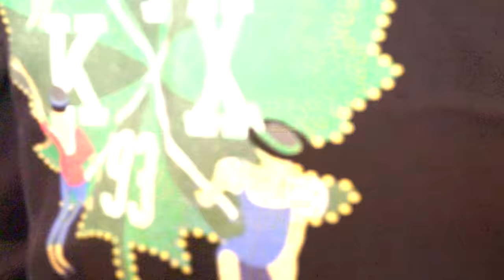Münchner Oktoberfest 2022 Promenade der Damen vom Teufelsrad Attraktion // wiesn ORIGINAL Großartig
Hello Navigators, I share with you another Video of Teufelsrad, it is so much fun, this year 2022 was a success very  popular with nationals and tourists, we hope next year the next Oktoberfest 2023 everyone comes to have fun and tour with Teufelsrad

Subscribe to my channel to keep the channel active for the next 2023  and you can enjoy Videos from Germany, Video Editing takes many hours of work so that the public can enjoy everything that happened at Oktoberfest 2022, Subscribe, leave your Comments and a Like with just that the channel remains Active Thank you very much to all and my best regards from Munich. 🇩🇪

Friend Browsers could Collaborate with a purchase of a Superchat which contains specific animations in the Video and can send a very striking Comment that will attract Attention in the Comments🤪

You can leave like and your Comment ✏️
You can Collaborate to keep The Channel active with a ❤️ Super Thank you in The Heart  ❤️
➡️ May everything you contribute be multiplied!